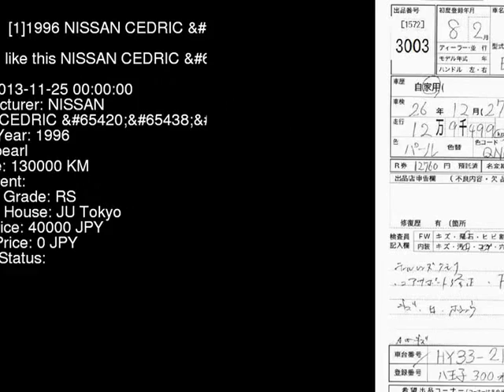1996 NISSAN CEDRIC HY33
the Authority on JDMs since 2007!  . Details on this car from auction in Japan